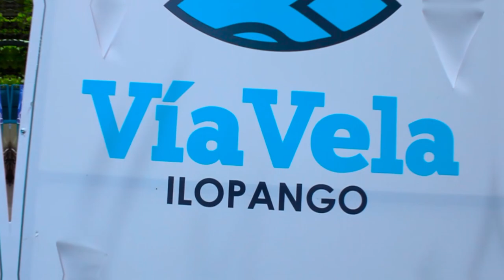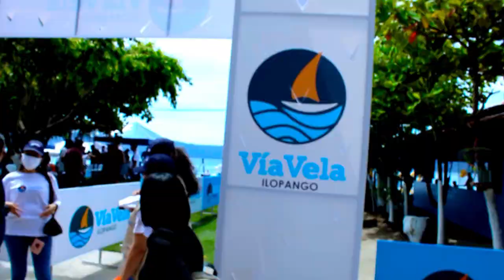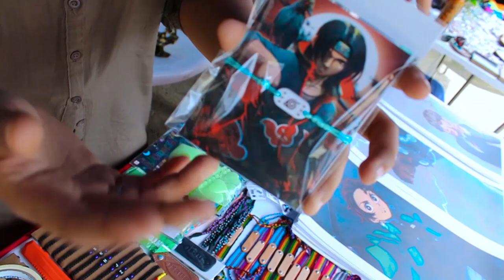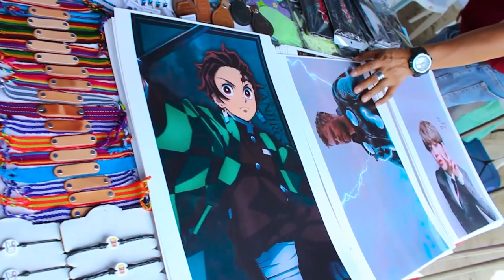¿PELIGROSO? 😨🤔 Así es el NUEVO parque acuático en APULO ILOPANGO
Parque Acuático en APULO ILOPANGO VíA VELA  ¿PELIGROSO? 😨🤔

Hola chicos y chicas bienvenidos ha un nuevo vídeo de esta Semana el tema de esta semana es: Parque Acuático en APULO ILOPANGO VíA VELA  ¿PELIGROSO? 😨🤔